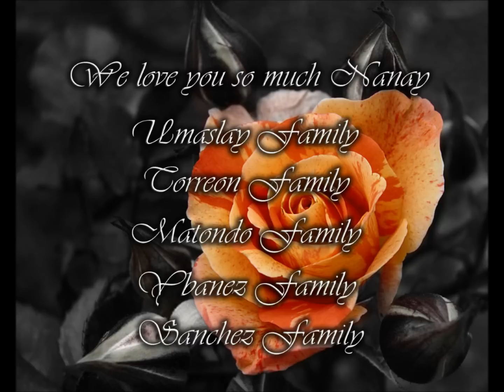In Memory of Pidencia S. Umaslay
We miss you Lola.